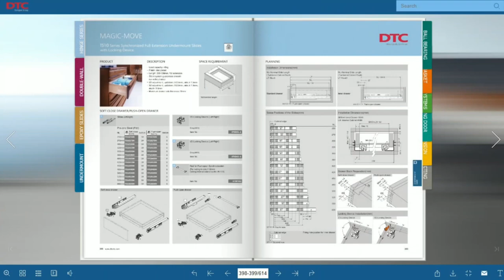Correderas Ocultas PUSH OPEN para cajones con barra sincronizadora DTC Magic Move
Las correderas ocultas con sistema push open de la línea Magic Move de DTC Venezuela son ideales para los gaveteros modernos. Son correderas que se montan por debajo de los cajones o gavetas y por eso son conocidas también por su nombre en inglés, correderas undermount. Este tipo de correderas son las que hoy en día se utilizan más en las gavetas de cocinas modernas.

Si estás en Venezuela te invito a acercarte al showroom de DTC Venezuela en Boleíta Norte en Caracas. De igual manera puedes conocer todo lo que esta marca de herrajes para muebles modernos tiene para ti entrando en su sitio web

Mis recomendaciones de herramientas en Amazon USA: